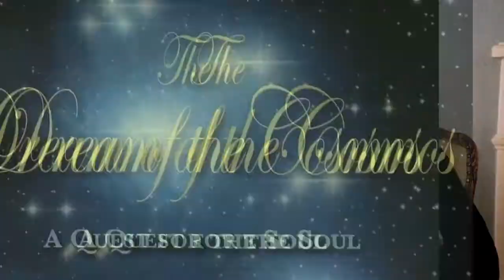ANNE BARING—A NEW AWAKENING AT A TIME OF PROFOUND CHANGE : THE GREAT CHALLENGE OF OUR TIME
ANNE BARING
Author of 'THE DREAM OF THE COSMOS : A QUEST FOR THE SOUL’

(PART 3/3)

SEE ALSO BY ANNE BARING FOR TALKWORKS ⚤ 3―INSIGHTS&CONNECTIONS:

PART 1—ON THE SPLITTING OF THE ATOM, HUMANITY'S SEPARATION FROM NATURE AND OUR LOSS OF MORAL COMPASS